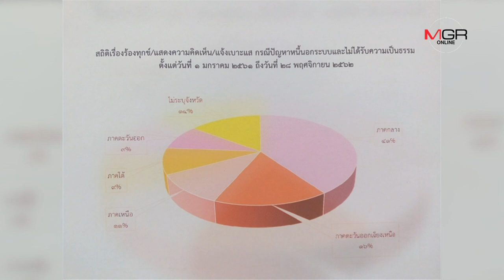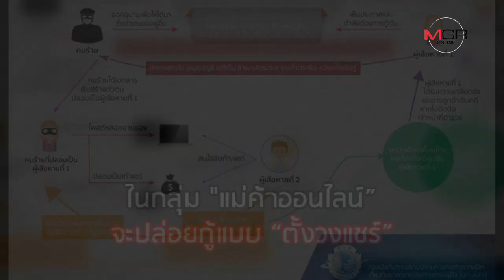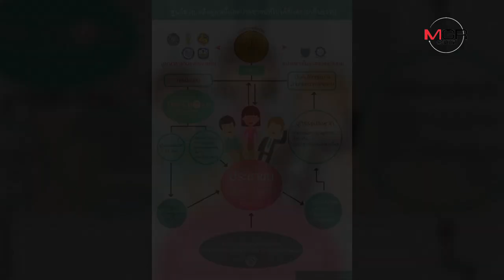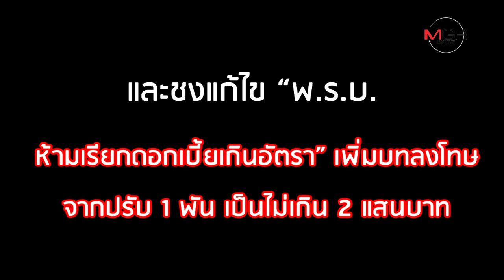เปิดกลโกง 3 แก๊งเงินกู้!